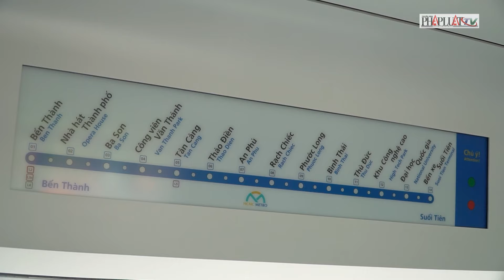Công tác vận hành Metro số 1: Thử thách từ lý thuyết đến thực tiễn - PLO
PLO | Hiện tại Công ty TNHH MTV Đường sắt đô thị số 1 (HURC1) đang chạy đua nước rút, đưa metro số 1 về đích, vận hành và phục vụ người dân. Công ty luôn nỗ lực, hoàn thiện các chỉ tiêu, hạng mục công việc để sẵn sàng vận hành, phục vụ người dân TP.HCM trong 1 tháng tới.